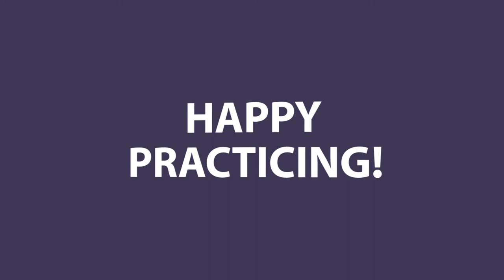The Christmas Song (Chestnuts Roasting on an Open Fire) - Violin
Hi! I hope you enjoy this simple arrangement of The Christmas Song. If you want the pdf of the full sheet music let me know and I can email it to you.

I'm happy to answer any questions in the comments. My students can also reach me in the Google classroom.